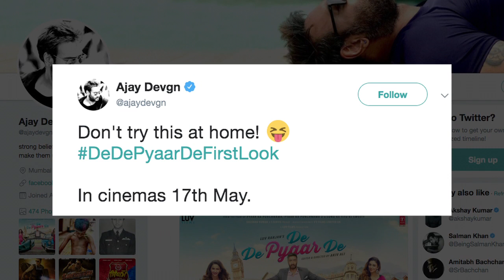Ajay Devgn, Tabu, and Rakulpreet in De De Pyaar De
The first look of Ajay Devgn starrer De De Pyaar De is out.The comedy drama also stars Rakul Preet Singh and Tabu in lead roles.